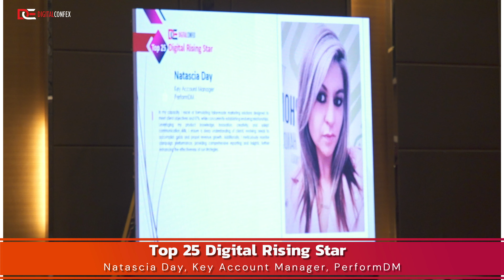Presented By DIGITALCONFEX | Natascia Day | Top 25 Digital Rising Star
Natascia Day won the recognition as Top 25 Digital Rising Star at Digital Marketing, Advertising and Technology Confex on February 1, 2024 in Kuala Lumpur, Malaysia presented by DIGITALCONFEX.

About DIGITALCONFEX

DIGITALCONFEX is a premier conference and exhibition organization focused on delivering high-quality conference in the fields of digital marketing, IP, gaming, IT, automotive, and life sciences & healthcare. Our expert team brings together the best industry professionals, thought leaders, and innovators to share their insights, ideas, and experiences with attendees from all over the world.
With our cutting-edge programming, hands-on workshops, and networking opportunities, our conference provide valuable insights, actionable strategies, and the latest trends and technologies that can help you succeed in your industry.
Join us at DIGITALCONFEX and stay ahead of the competition with the latest developments and innovations in your field.